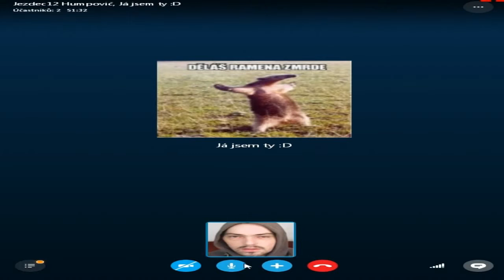SKYPE-HUMPIJEME s MASEREM(Sranda) +ZDRAVOTNÍ PROBLÉM!!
SKYPE-HUMPIJEME SKYPE➜Mluvíme➜Blbem z nudy .

➜TAK je tu zbytek rozhovoru ve kterém jsem si radši po Kecal před spaním a kamarádi přidaly kulturní i vizuální stránku.Já se za koktával a:proto i editace Hlasu.

P.S. NEZLOB SE KAMARADE BUDEŠ SLAVNÝ,AT SI MYSLEJI CO CHTĚJÍ.
ME KAMARÁDY SI UKLADAM HODNĚ HLUBOKO.a ŽE MOJE HUMORNÉ STŘEDISKO JE DIVNÉ NEZNAMENÁ ŽE NEJSI cool!!MĚL JSEM STEJNÝ PROBLÉM TAK NA TO UKAZUJÍ :)

CHĚL JSEM POUKAZAT NA LIDI CO JSOU VELICE NEMOCNÝ,POTŘEBUJI VAŠI PEČI KAŽDY DEN!!! KDYŽ MAJI ZDRAVOTNÍ PROBLÉMY KTERÉ SAMY NEZVLADNOU! :((((((((((((((

[teď je to historie]

➜ŠUM NEPOCHÁZÍ Z Mého MIKROFONU.
➜Nějaký ten rým nepřijde na škodu :)

▼ Music
Youtube Library : Tracks_Of_My_Fears